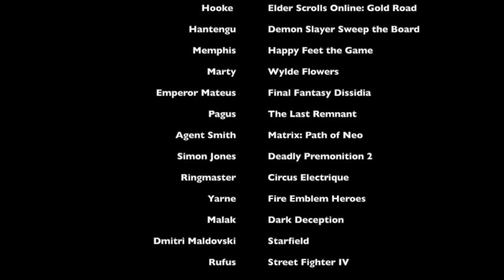Christopher Corey Smith - Video Games